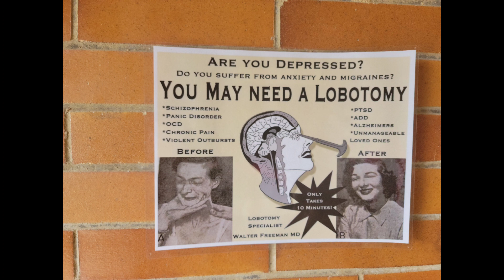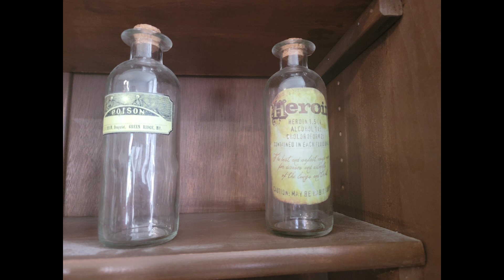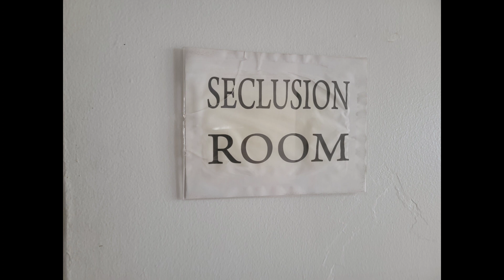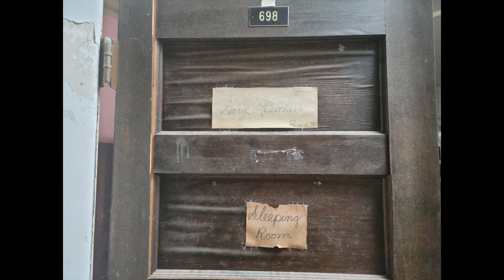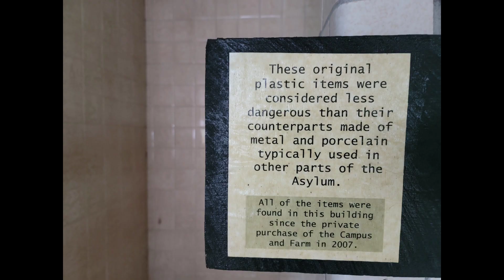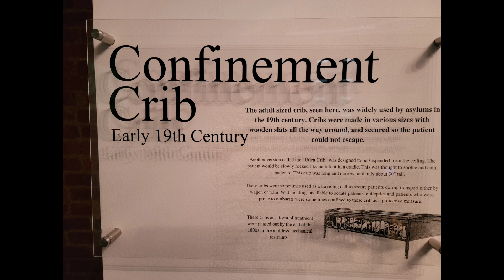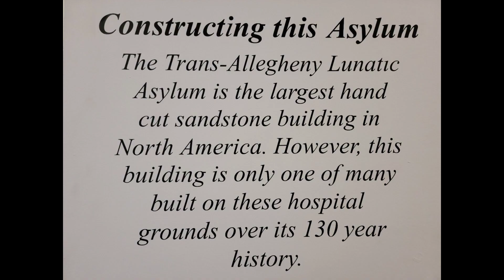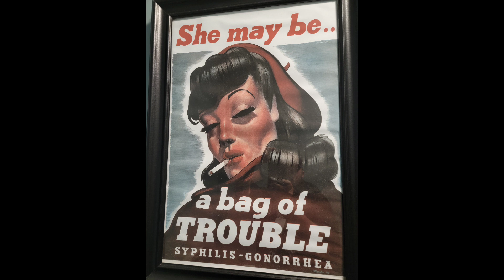Trans Allegheny Lunatic Asylum Slide Show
Trans-Allegheny Lunatic Asylum, constructed between 1858 and 1881, is the largest hand-cut stone masonry building in North America, and is purportedly the second largest in the world, next to the Kremlin. It was designed by the renowned architect Richard Andrews following the Kirkbride plan, which called for long rambling wings arranged in a staggered formation, assuring that each of the connecting structures received an abundance of therapeutic sunlight and fresh air. The original hospital, designed to house 250 souls, was open to patients in 1864 and reached its peak in the 1950's with 2,400 patients in overcrowded and generally poor conditions. Changes in the treatment of mental illness and the physical deterioration of the facility forced its closure in 1994 inflicting a devastating effect on the local economy, from which it has yet to